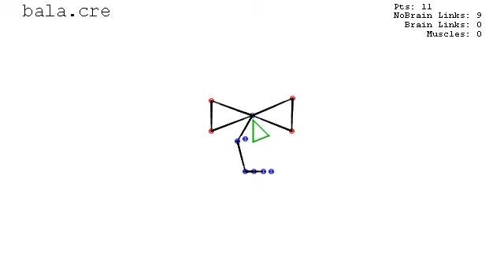EVOLUTION (v8) "save energy" task test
new "save energy" task